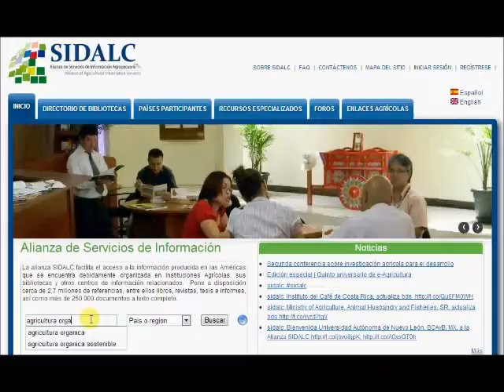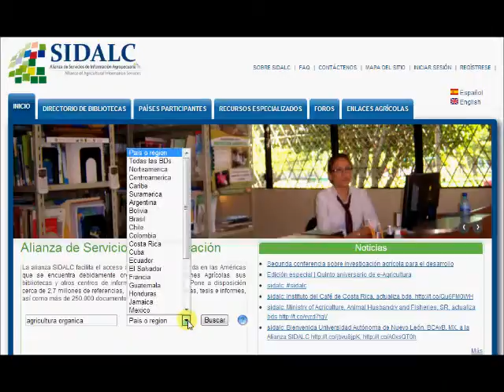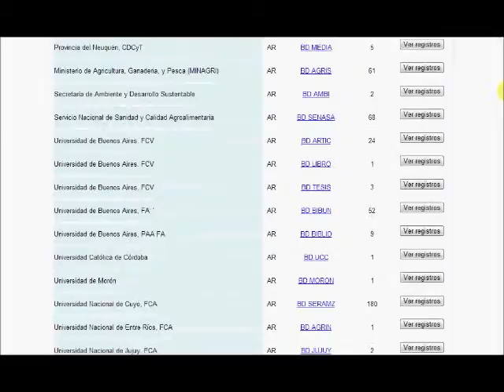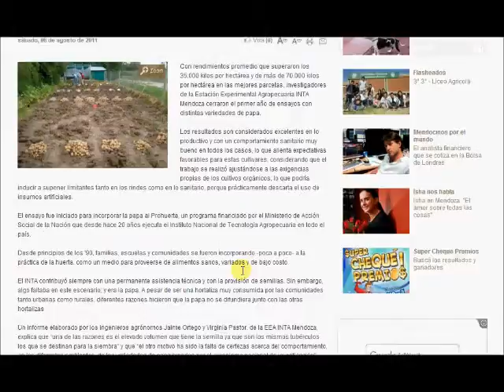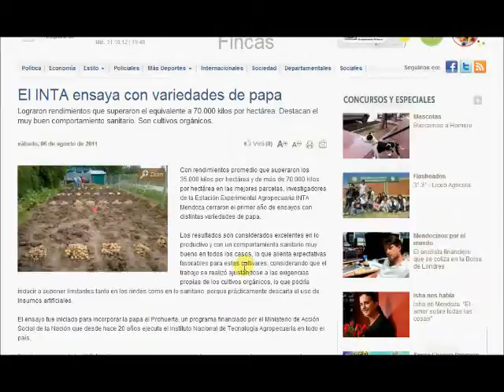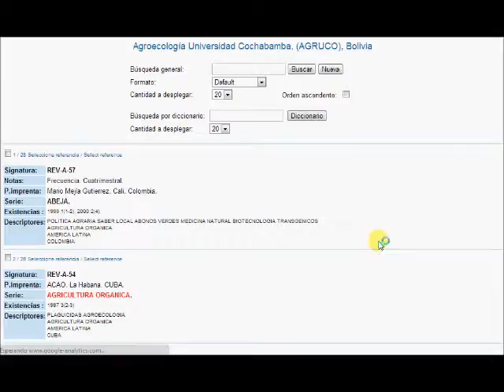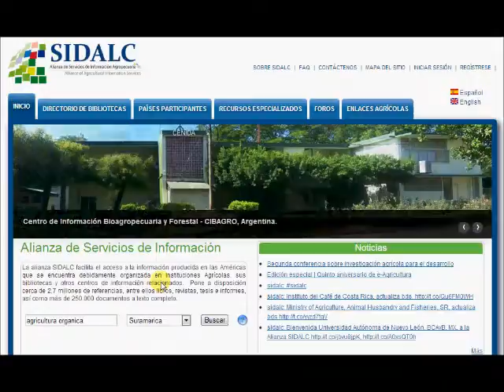megabase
Megabase agropecuaria de la Alianza SIDALC